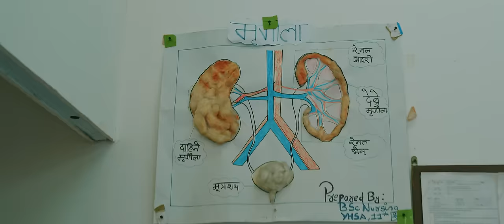Baina Hajura by Shirish Devkota & Sunita Budha Chhetri || बैना हजुर || New Nepali Dohori Love Song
Song: Baina Hajura बैना हजुर
Vocal : Shirish Devkota & Sunita Budha Chhetri
Lyrics : Shirish Devkota
Arrange / Mixing / Mastering : Shyamswet Rasaily
Recordist : Govind Anek
Studio : Prism
Album : Baina Hajur
DOP : Buddha Thapa
Director / Choreographer : Mausam Himali
MUA : Sarita Magar and Bimala Tamang
Edit / Color / GFX : Manoj Karki
Featuring : Anu Shah and Dikpal Karki
Post Production : Luminous Postworks